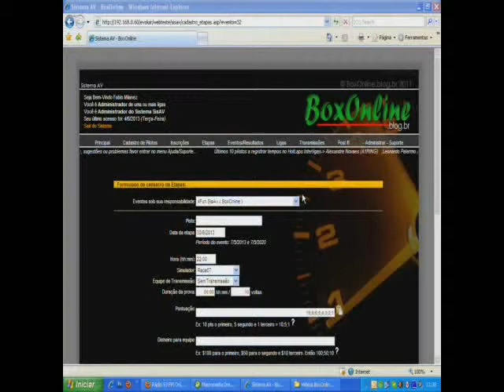Suporte SisAV - Etapas - Criando e Alterando uma etapa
Video Demonstrativo do SisAV do BoxOnline.blog.br